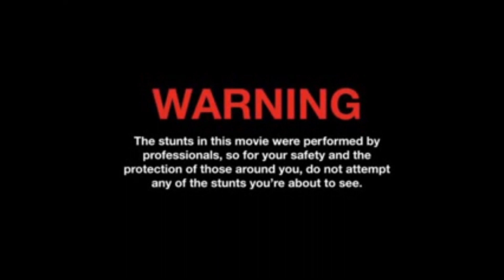Haufenweise Unfälle 🚙ETS 2 Euro Truck Simulator🚔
Chaotischer Straßenverkehr führt zu Unfällen